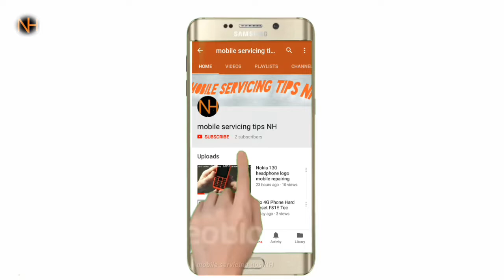Nokia RM 1133 keypad not working and problem solve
nokia rm 1133 keypad 8 9 not working and problem solve